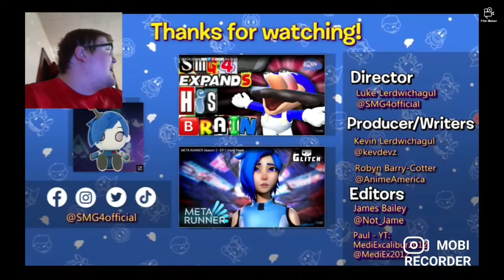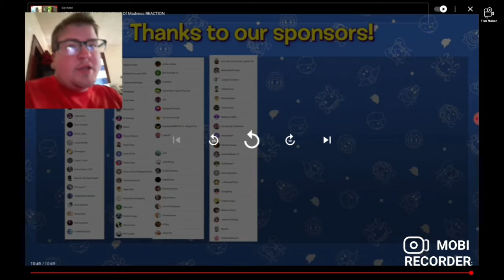"Melony Looks Different" B-Dawg Reacts to SMG4: Mario's Mask Of Madness